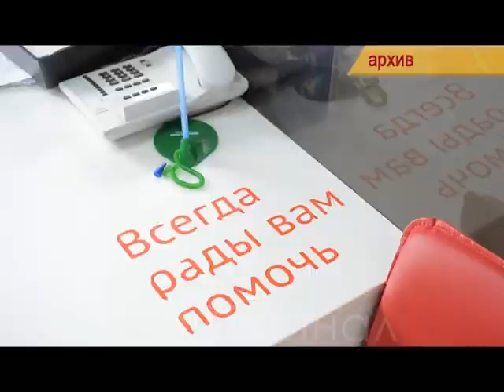МФЦ в Анапе переезжает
Многофункциональный центр Анапы скоро начнёт работать по новому адресу